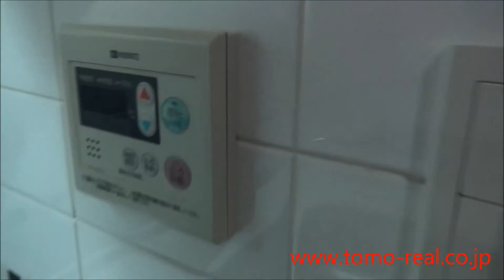Prime Urban Akasaka 1bed 36m2 by Tomo Real Estate(Akasaka )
Prime Urban Akasaka is a rental apartment. 5 min. from Akasaka station.

1st floor 9-1-26 Akasaka Minato-ku Tokyo Japan 【zip(post) code107-0052】